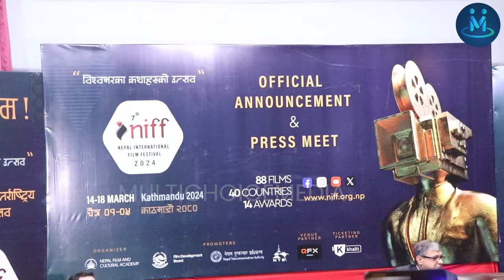भुवन-प्रदीप रिशीबीको अर्को चरण, कार्यक्रममै यसरी गरे भनाभन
Host:-
Camera:
Editor : Binod Khatiwada